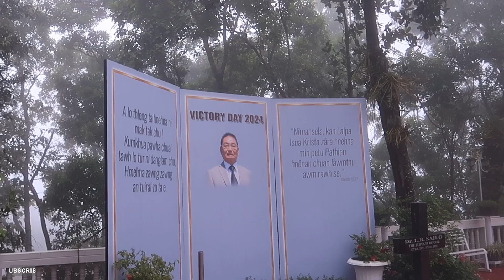A temple in Aizwal which is a Church : Solomon's Temple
Explore Solomon's Temple in Aizwal, a unique religious site that is both a temple and a church. Learn more about this fascinating place to visit in Aizwal!

solomon temple,aizawl,mizoram,solomon's temple,solomon temple explained,second temple jerusalem,aizwal solomon's temple